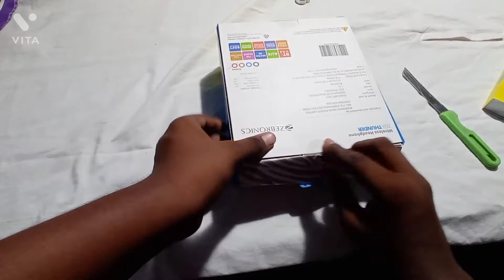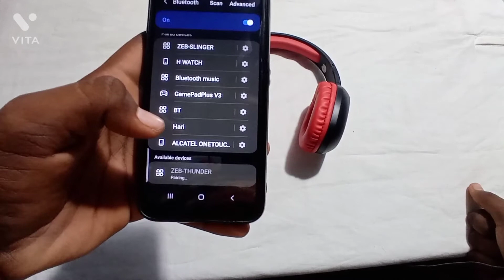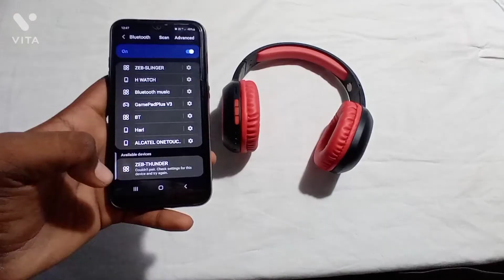Super Head phone for online class | Zebronics Zeb-Thunder | in தமிழ் | vishakan lifestyle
Zebronics Zeb-Thunder Wireless BT Headphone Comes with 40mm Drivers, AUX Connectivity, Built in FM, Call Function, 9Hrs* Playback time and Supports Micro SD Card (Red)